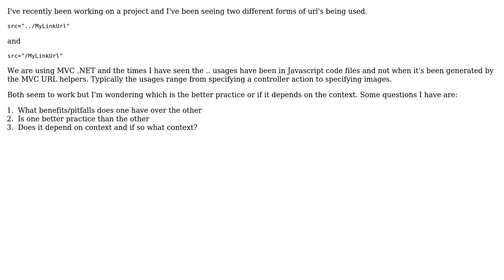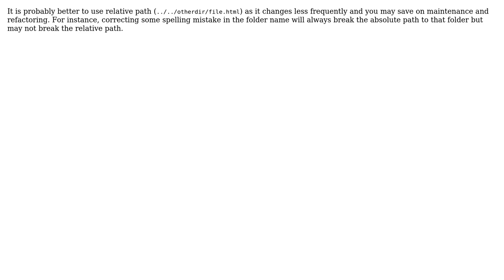Software Engineering: Using double dot notation in URL link (2 Solutions!!)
Software Engineering: Using double dot notation in URL link

With thanks & praise to God, and with thanks to the many people who have made this project possible! | Content (except music & images) licensed under CC BY-SA | Music | Images & others | With thanks to user Sean McSomething user h22 user dreza and the Stack Exchange Network Trademarks are property of their respective owners. You are responsible for your own actions.